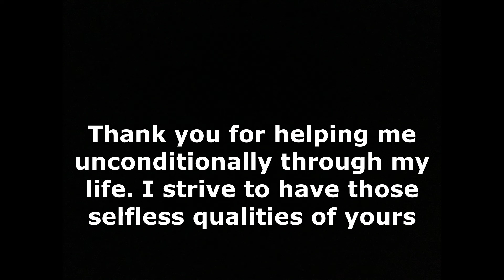AngeloStrains - A Generation Of Workaholics (Full Album)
Tracklist:

THE THIRD SITE:
Victoria I - 0:00
The End Of The Beginning - 6:00
Restless Ben - 9:56
I've Been Baptized Twice, Once In Water, Once In Flame - 11:58
Relentless Nel - 14:31
10/19/23 - 17:43
The Sun - 20:55
Sleepy Vic - 25:36
The Rays Of The Sun Turned Into Waves - 28:57
Dragged By The Stone - 31:45
Exhausted Willy - 34:19
Trying Again - 37:08
The Struggle - 40:08

His Last Site:
Gravity Kills The Ostracized - 42:50
Under The Lights - 45:38
You Either Know It Or You Don't - 49:43
The One Time Hard Work Does Not Pay Off - 50:53
Humorous Frank - 57:02
Enough Is Enough - 58:22
Breaking The Cycle - 1:00:57
Saying Goodbye To The Motorized Machine - 1:05:02
Victoria II - 1:08:22
The Man Who Started It All Has Passed - 1:09:51

Just like all my other albums, the album was made specifically to take you on an entire journey and was made to be listened completely in one sitting from beginning to end. It's best listened to with headphones.

This album is long overdue so sorry about that. It was originally supposed to come on December 3, 2022 but got really busy both physically and mentally to do this all at once. So throughout all of last year, I released some of the music in this album.

I created this ai art two years ago by typing "breaking the cycle of generational trauma" and "carrying the weight of past generations".

It's been a hard year and had I known that it would be my uncle's last year, I would've worked on this album sooner. I could've never known. This album is dedicated to my uncle who passed away last month. He is one of the leading inspirations of this album and of who am I today. He was a hard working man that spoke through his actions of selflessness and duty to get the job done. I'll miss you Uncle Nel.

In this album I used Roger Webb's Autumn Aria as part of a transitional piece for the track "The One Time Hard Work Does Not Pay Off", so that part is credited to him.